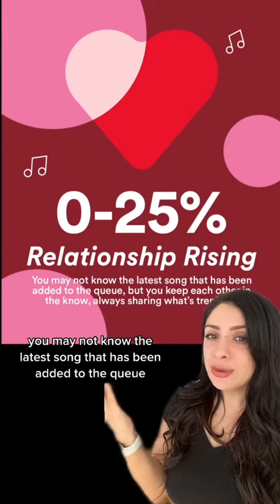Find Out How In Sync You Are With Your Valentine Through Spotify Blend!